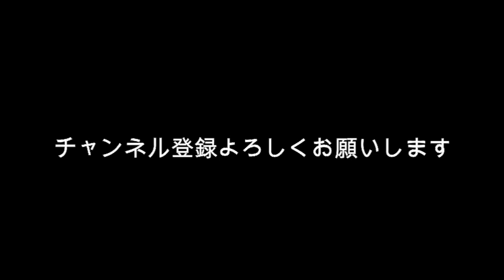ガーシーにすり寄る某芸能人たちにガッカリの声？弱みでも握られてるの？